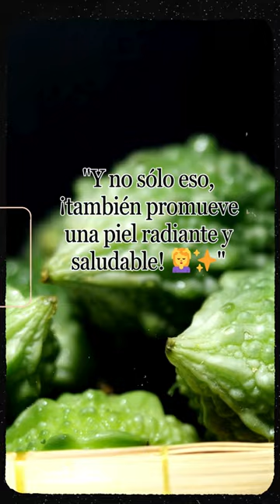El melón amargo! También conocido como "bitter melon"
Hemos preparado para usted una serie de reportes para el cuidado de tu salud, solo tienes que ir al siguiente enlace: